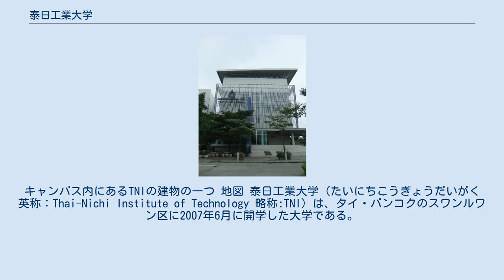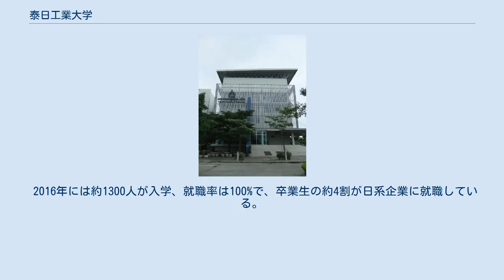泰日工業大学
キャンパス内にあるTNIの建物の一つ 地図 泰日工業大学（たいにちこうぎょうだいがく 英称：Thai-Nichi Institute of Technology 略称:TNI）は、タイ・バンコクのスワンルワン区に2007年6月に開学した大学である。
「日本型ものづくり大学」を目指している。
 2004年から泰日工業大学の母団体である、泰日技術振興協会(タイ語版、1973年創設、英語略称TPA、タイ語略称ソーソートー）に大学設立(検討)委員会が設置され、1970年代からの念願であった大学設置に向けて大きく前進する。
 大学設置のため土地（バンコク都内、パタナカーン通り）を収容し、2005年に大学設置をタイ国教育省高等教育委員会（略称CHE）に申請、翌2006年9月29日に大学設置許可。
2007年から学生を募集した。
 母団体である泰日技術振興協会は1970年代より、日本の産業育成のノウハウを用いた産業セミナー、工業計測、語学講座などで、タイの中で日本の生産、生産管理技術を導入し、着実に成果を上げてきた研修団体という実績と信用があったため、新設の私立工業大学にもかかわらず、一定レベル以上の学生獲得に成功しているといわれる。
また創設に際しては盤谷日本人商工会議所が全面的な協力を行っており、奨学金を開学から4年にわたり、年間1,000万バーツ目標に会員企業、タイ企業から募金活動を行い、優秀な学生の獲得に貢献している。
 2013年1月、泰日工業大学を訪問した安倍晋三内閣総理大臣（当時）は、泰日工業大学に「安倍文庫」を開設して日本書籍149冊を寄贈、ジャッツクフルーツ（支援するという発音の意味もある）の記念植樹をおこなった。
 2016年には約1300人が入学、就職率は100%で、卒業生の約4割が日系企業に就職している。